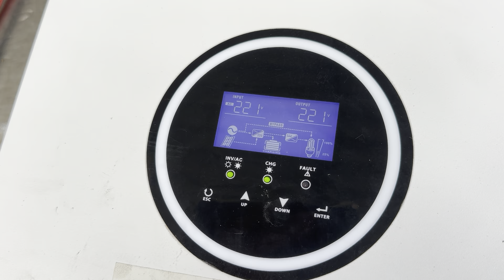Thanh lí S POWER 3,2kw, hàng còn rất đẹp, hoạt động chuẩn, giá 3,3tr bao ship 0948932417.